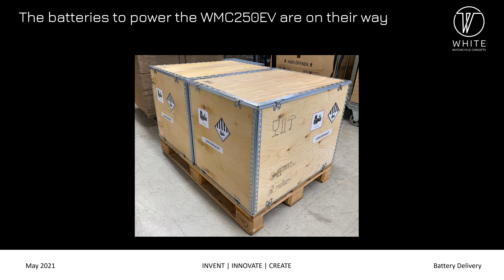WMC250EV Batteries are on their Way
The batteries that will power the WMC250EV are on their way.